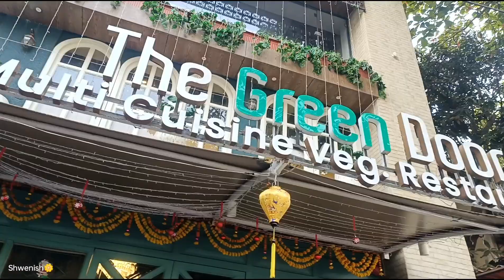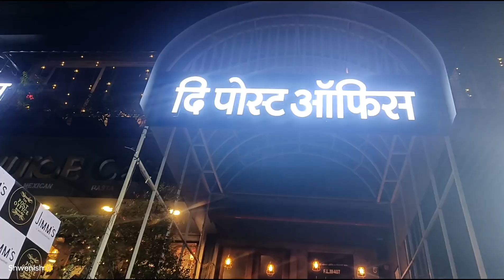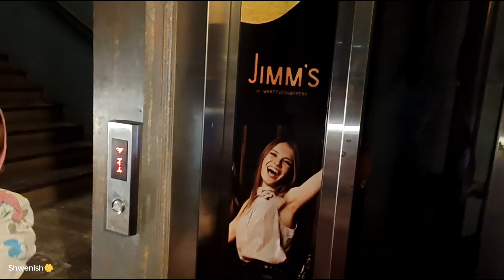Best Birthday Surprise Ever| Promotion of Wife to Mommy|❤️youtube